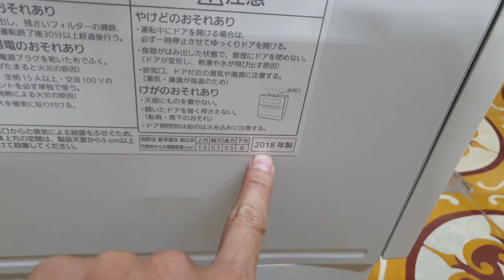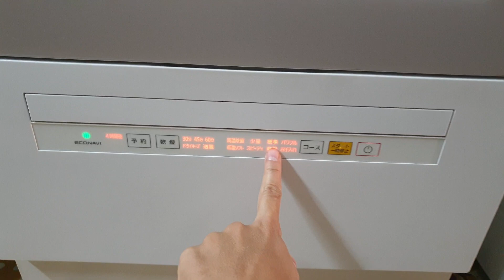#0989897559- Các bác mua máy rửa bát vip hàng đấu giá đi ạ